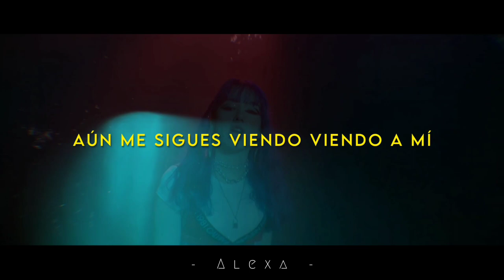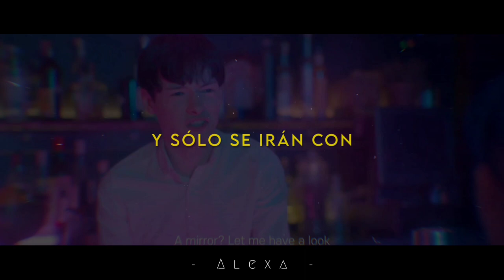"Photo Magic - KAACHI" COVER ESPAÑOL (Alexa)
hola chicos ✨👀👀
espero que esten super bien!

hoy salió una nueva canción de "Kaachi" y me encantó, no sé porque les tiran tanto hate si tienen talento!

hice todo lo más rápido que pude u.u

voz / adaptación / mix / vídeo: yo merengues jiji
instrumental: original